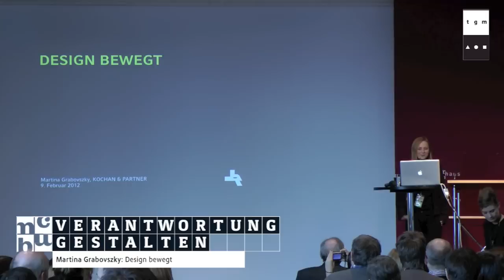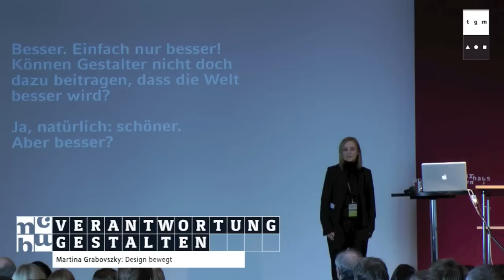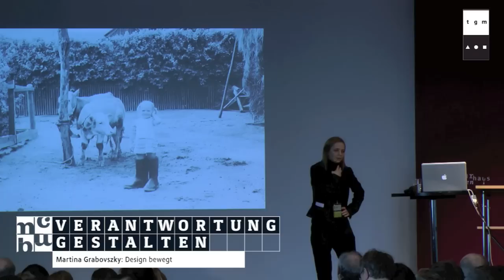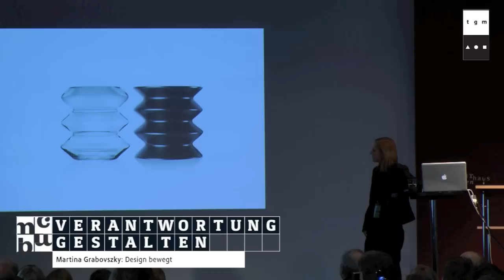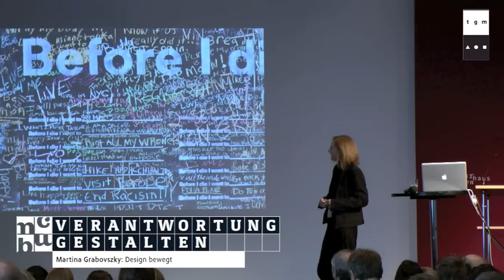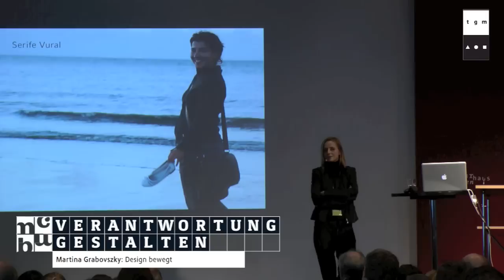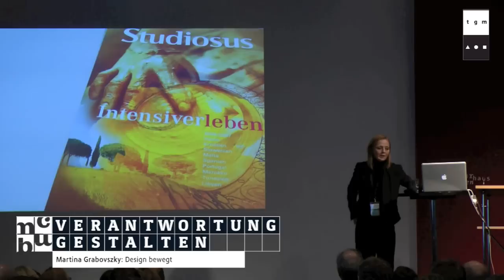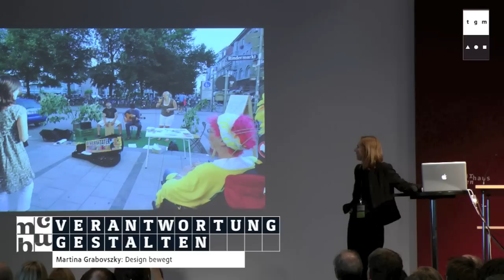Martina Grabovszky -- Design bewegt | Über die Grenzen hinaus ...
Martina Grabovszky (*1972) studierte visuelle Kommunikation an der Hochschule für Gestaltung Schwäbisch Gmünd und am Ravensburne College of Design and Communication in London. Schon während ihres Studiums arbeitete sie bei Thomas Manss & Company in London und wurde 1997 von der Hochschule für Gestaltung Schwäbisch Gmünd zur Lehrbeauftragten für Digitale Kommunikation berufen. Mit der Gründung ihrer eigenen Agentur 1998 war sie an der Konzeption und Entwicklung von wegweisenden Corporate Design Lösungen für die digitale Welt beteiligt. Anfang 2011 haben sich ihre Agentur DESIGN ASPEKT und KOCHAN & PARTNER zusammen geschlossen. Als vielfach ausgezeichnete Gestalterin hält Martina Grabovszky Vorträge und gibt Workshops und Seminare zu Corporate Design, Branding und intermediale Kommunikation. Seit 2011 begleitet sie Unternehmen auch als Creative Trainer.

Martina Grabovszky (born 1972) studied visual communication at the University of Design Schwäbisch Gmünd and the Ravensburne College of Design and Communication in London. Following her graduation in 1995, she worked at Thomas Manss & Company in London. In 1997 she was appointed lecturer at the College of Design in Schwäbisch Gmünd, before founding her own agency, DESIGN ASPEKT, in 1998. In early 2011, the two Munich-based owner-managed design and communication agencies, DESIGN ASPEKT and KOCHAN & PARTNER, merged. This brought together outstanding conceptional, creative and technical skills, in both online and offline communication. Both agencies are committed to supporting companies and brands with a holistic approach.